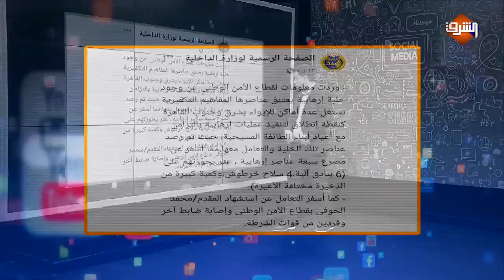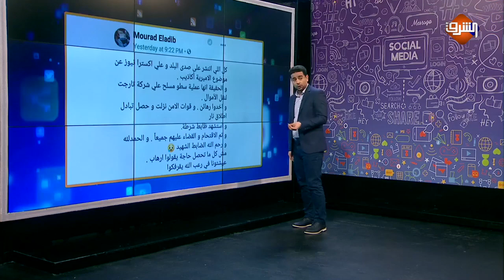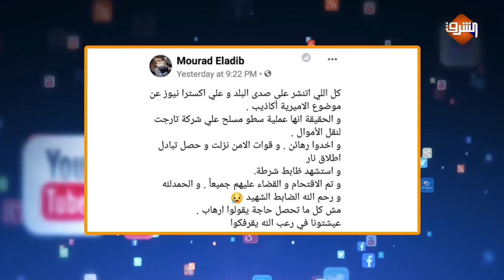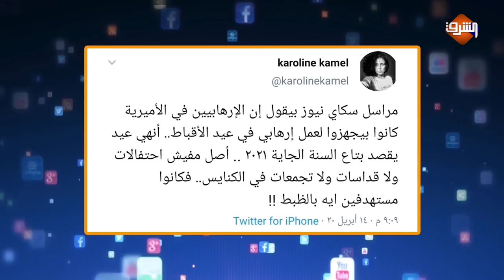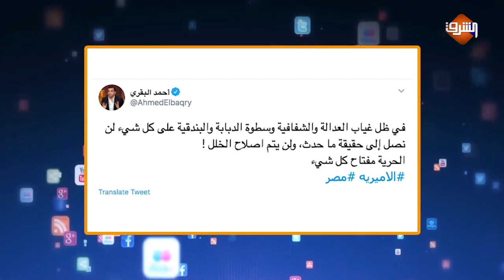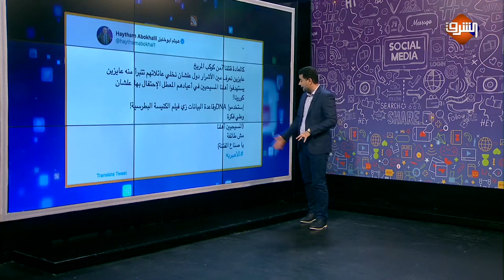شهادة أهالي الأميرية تفضح كذب رواية الداخلية وتكشف سبب الإشتباكات الحقيقية